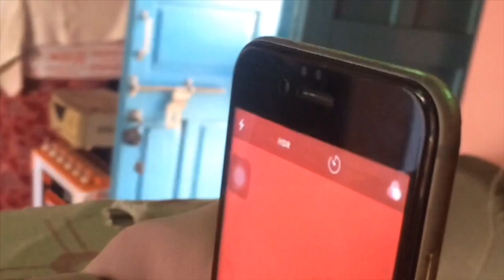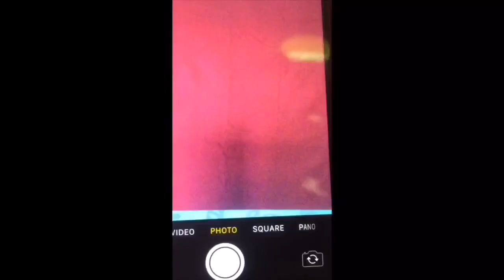Professional photoshoot at home without DSLR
In this vlog I’m going to tell you how i take professional photos at home without any DSLR camera but phone..
Watch this video till end,you will love it..
There are many now ways and guidelines to take an amazing photographs at home.hope you like it